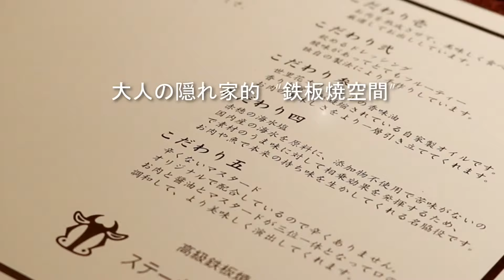栃木県宇都宮の鉄板焼きステーキ世里花【自社でPR】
【新型コロナウイルスの対応について】
3密回避を推奨のため、お客様の人数や組数を制限して安全に営業して参ります。事前にお電話やネット等でのご予約お待ちしております。テイクアウトやお肉の通販も行っておりますので是非どうぞ。
‹電話予約は午前１０時半～受付可›
【宮の食べトクチケット利用可】
【とちぎ応援プレミアムチケット利用可】

【店舗案内】
創業１９８２年 オーナーシェフの本格的鉄板焼きレストランで唯一無二のお食事を！はしで食べるステーキ 神戸ビーフ【KOBE BEEF】や高級黒毛和牛など。新鮮な魚介類天然アワビや国産伊勢海老などもございます。 記念日や誕生日、接待、デート、お祝い、還暦祝い、銀婚式、結婚記念日、合格祝い、七五三、宴会、忘年会、新年会、歓送迎会、法事、新築祝いや子供の里帰りの時などにもオススメ◎ 様々なシーンにご利用下さい。 オーナーシェフのこだわりの数々をご覧あれ。個室も御座いますので是非ご利用下さい。こだわりのランチやディナーなどご予約お待ちしております。
当店は栃木県で唯一、神戸肉流通推進協議会の登録指定店ですので安心して神戸ビーフ【KOBE BEEF】をお楽しみ頂けます。大人なら知っておきたい隠れ家的鉄板焼きレストラン♪

世里花でしか味わえない！
記憶に残るステーキ！
釜川プロムナード沿いにある
知る人ぞ知る・・・
そこは大人の隠れ家的 『鉄板焼空間』
栃木県宇都宮市中央本町（釜川沿い）に開店してから３８年以上になる鉄板焼きステーキ専門店。５０年のノウハウを持つオーナーが独自の方法で、肉をじっくり熟成させ芳醇な味わいあるお肉に仕上げてお客様の目の前で調理致します。見る楽しさ、味わう楽しさ、聞こえてくる楽しさ、鉄板焼きの醍醐味を充分にご堪能頂けます。皆様のお越しを心よりお待ちしております。

ご予約おまちしております。

※動画では11：30～となっておりますが現在は12時オープンとなっております。